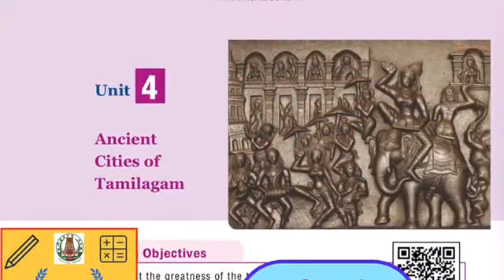School book lessons with Tamil explanation...useful for TNPSC and other competitive exams... shorts.